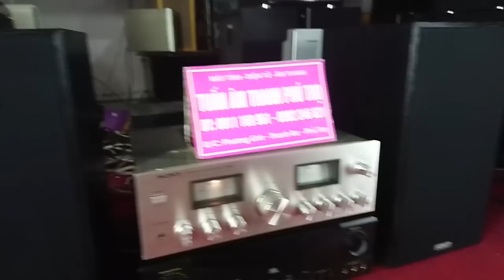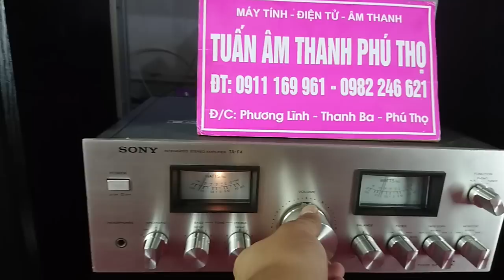BÁT ĐÁNH RUNG NHÀ PARADIGM LOA ĐAN MẠCH GIÁ 3.900 LH 0911169961-0982246621